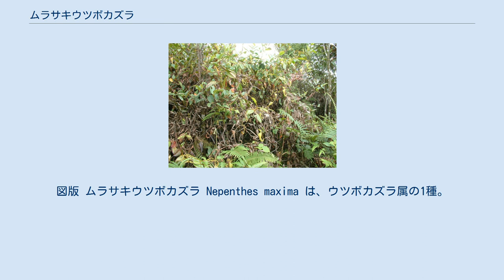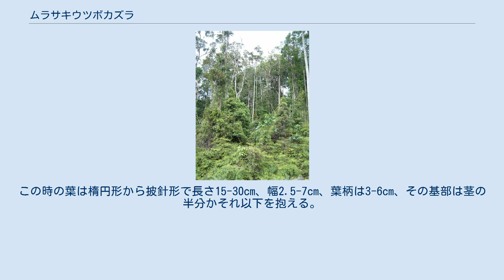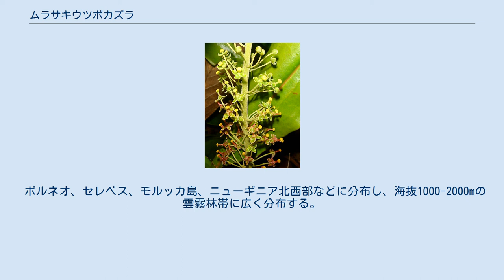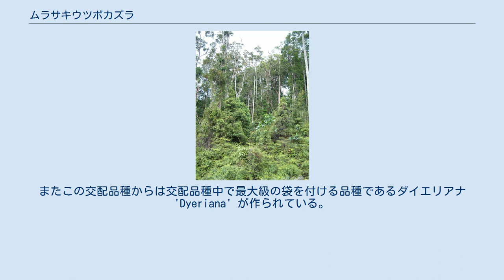ムラサキウツボカズラ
図版 ムラサキウツボカズラ Nepenthes maxima は、ウツボカズラ属の1種。
細長い捕虫袋に紫の斑紋が入る。
日本でも古くから栽培されている種である。
 茎は蔓性で樹木などに絡まって伸び、50cm-3mになるが、時に10mにも達する。
葉は長楕円形で長さ30cmほど、黄緑色でやや革質、裏面には毛がある。
 捕虫袋は2形があり、大きさはいずれも長さ10-25cm、径3-5cm、下位の袋は円筒形で暗緑色、多数の紫色の斑紋を持つ。
この時の葉は楕円形から倒卵円形で長さ15-18cm、幅5-7cm、葉柄は3-6cmで狭い翼があり、基部は茎を半分ほど抱える。
袋は全体に楕円形だが中央部がやや太く、上部は円筒状。
縦に縁飾りのある翼が2列ある。
縁歯は平らで内側の縁が袋の内部に伸びる。
 これに対して上位の袋は漏斗型で斑紋が出ない。
この時の葉は楕円形から披針形で長さ15-30cm、幅2.5-7cm、葉柄は3-6cm、その基部は茎の半分かそれ以下を抱える。
 蓋は狭い心臓形で、紅紫色の斑点が散らばる。
また、下面の基部と、それに先端から小さな突起が出る。
 学名の種小名は「最大の」と取れるが、本種は本属ではさほど大きい方ではない。
なお、和名としては浅山他(1977)はベニジマウツボカズラという名を拾っている。
 ボルネオ、セレベス、モルッカ島、ニューギニア北西部などに分布し、海抜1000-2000mの雲霧林帯に広く分布する。
 食虫植物として、観葉植物として栽培される。
本属では古くから導入された種であり、日本でも戦前に持ち込まれている。
ただし流通しているのは比較的低標高の地域のものであり、より標高の高い地域にはまだまだ魅力的な系統があり、導入が待たれている。
 本種はまた本属の品種改良における交配親としても重要である。
代表的なものとしてはノーシアナ N. northiana と本種の交配によるミクスタ N. ×mixta が上げられる。
この品種は1893に発表されたもので、よく普及している優良品種である。
またこの交配品種からは交配品種中で最大級の袋を付ける品種であるダイエリアナ 'Dyeriana' が作られている。
 ムラサキウツボカズラは非常に幅広い多様性を示す。
ここに示すのは分布域各地域における上位の袋である。
 (左から右へ） 上段：スラウェシ島 400 m,・同 700 m,・ニューギニア 1500 m・同 1600 m 下段：同 1700 m (×2)・ ニューギニア 2300 m,・同 2600 m. ^ 以降、主として近藤・近藤(2006),p.121 ^ 園芸大事典(1994),p.1731 ^ 園芸大事典(1994),p.1731 ^ 園芸大事典(1994),p.1731 ^ 園芸大事典(1994),p.1731 ^ 園芸大事典(1994),p.1731 ^ 堀田(1978),p.1496 ^ 田辺(2010),p.94 ^ 浅山他(1977),p.86 ^ 大事典2(1994),p.1734